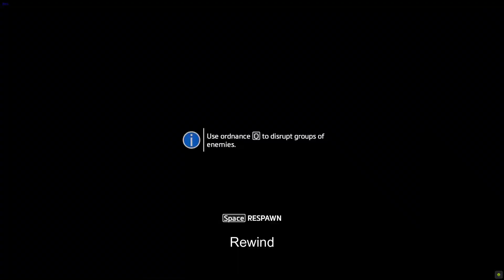Titanfall 2: Epic Gameplay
Titanfall 2: Into The Abyss - Epic Gameplay with Hilarious Subtitles!

🚀 Dive into the action-packed world of Titanfall 2 as we plummet Into The Abyss! 🌌 Join the adventure with our fearless pilot and giant robot duo, armed to the teeth with humor and high-octane gameplay. 🤖💥

🎮 Watch as we navigate intense battles, execute jaw-dropping maneuvers, and unleash chaos upon our enemies! 🔥 But wait, there's more! We've added funny subtitles that will keep you laughing throughout the entire journey.

🤣 Don't miss out on the epic moments and outrageous commentary. Strap in, gear up, and get ready for a rollercoaster of laughs and adrenaline-pumping action in Titanfall 2: Into The Abyss! 🎢🤖